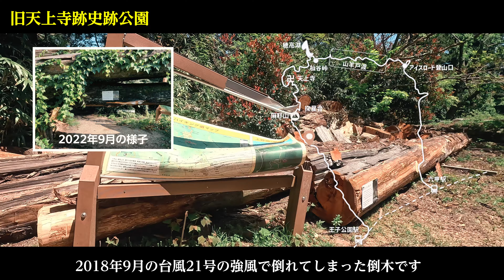【山羊戸渡】六甲山系の岩場に登りに行く（go to ridge）？山羊戸渡（goat ridge）?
めちゃくちゃ楽しい六甲山系山羊戸渡（ゴートリッジ)を歩きました。
ハイキング